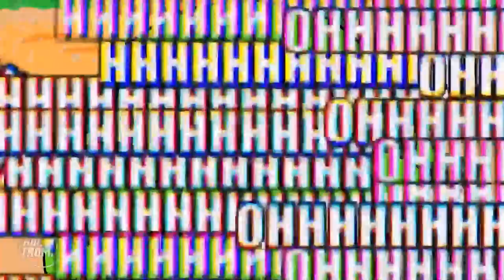개와 선인장이 만나면 벌어지는 일 ㅋㅋㅋㅋ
편집 : 크로노

1. 빠놀이(등수놀이) X
2. 욕설 X
3. 상대방 까내리기. 기분 상하게 하는 말들 X
4. 친목질 X - ex) 댓글로 서로 대화, 개인정보 및 신상 물어보기 등등